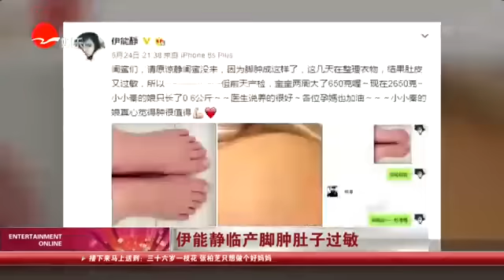看看星闻 |伊能静临产脚肿肚子过敏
【新闻摘要】5月24日晚，伊能静通过微博曝产期将至脚肿严重的照片，并称：“闺蜜们，请原谅静闺蜜没来，因为脚肿成这样了，这几天在整理衣物，结果肚皮又过敏，所以……但前天产检，宝宝两周大了650克喔！现在2650克，小小秦的娘只长了0.6公斤，医生说养的很好！各位孕媽也加油！小小秦的娘真心觉得肿很值得。”